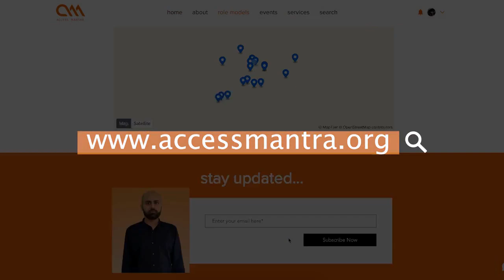Introduction to Access Mantra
One stop solution for Deaf persons queries in India, Access Mantra website shares all necessary informations like List of Deaf Schools, Interpreters, Workshops or events etc. Indian Sign Language accessible website to cater the needs of Deaf in India.

Check our website for timely updates!